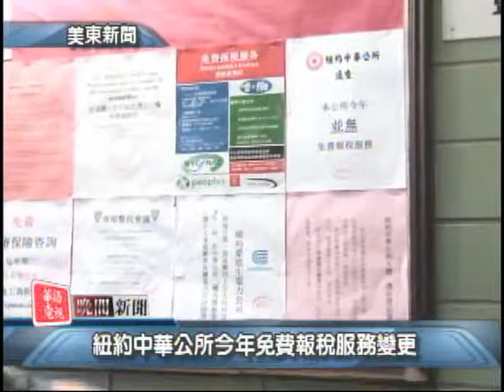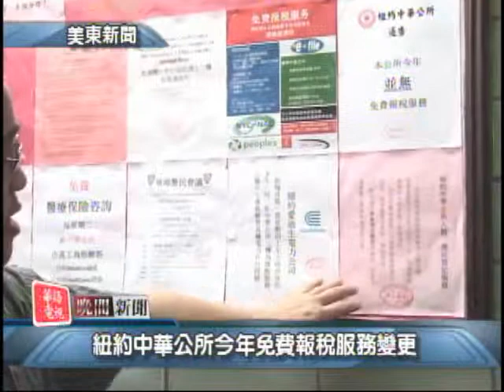晚間新聞 02/14/2014